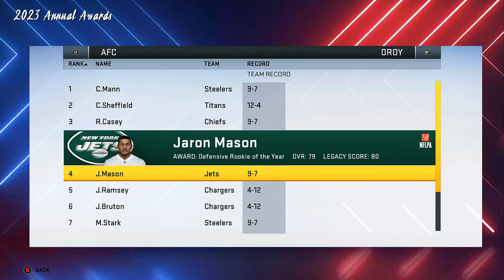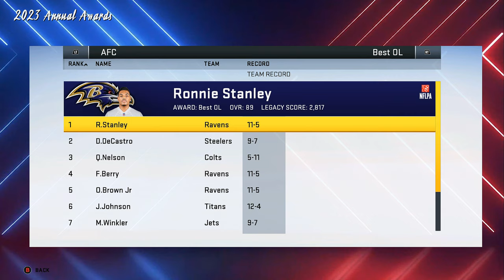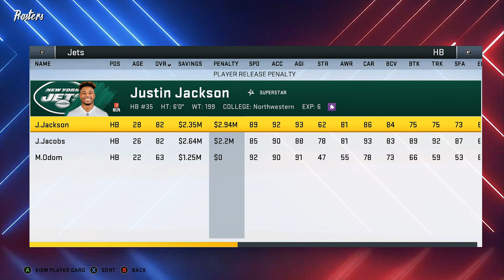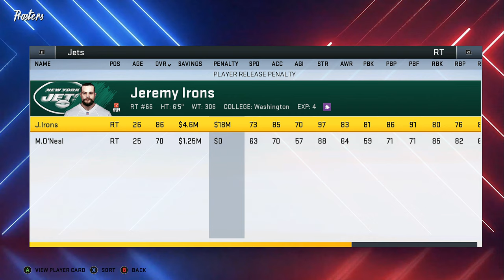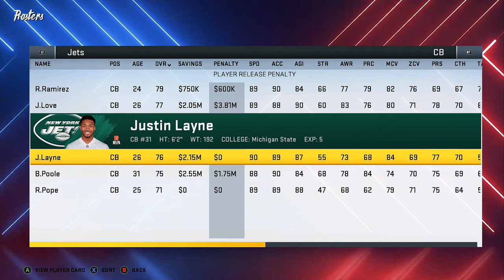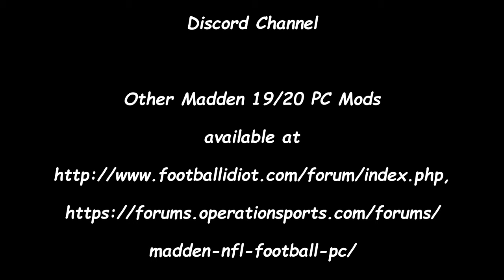2024 Jets Offseason - Can we keep this team alive? - Madden Modding Community - S7 - Ep 124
Welcome to the 2024 Jets Offseason. This is the Madden Modding Community Jets Franchise. In this episode you'll see the winner of Superbowl 58, the Yearly Awards and the recap of the 2024 Jets Offseason.

I have now downloaded and am using the Start Today Mod and Sabo's Gameplay Mod that gives the game a new look from uniforms to stadiums to the feel for the game. Please visit our discord channel at Madden Modding Community.